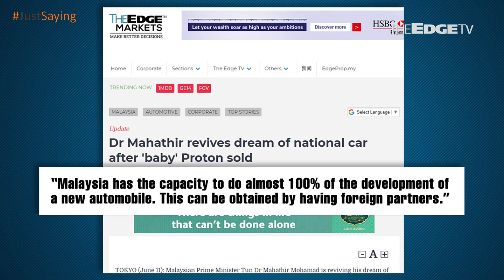JUSTSAYING: Proton 2.0: Dream or Nightmare?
Tun M has brought up the possibility of a second national car, saying that Malaysia is ready. Are we?

*The views expressed here do not necessarily reflect the view of The Edge Media Group